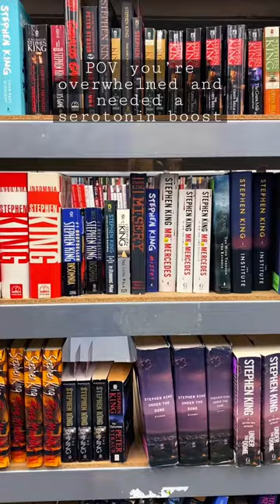Shopping for horror books and dvds at the Used Book Superstore 👻